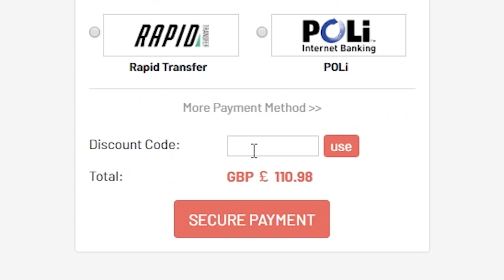30X 90+ TOTS GUARANTEED PACKS! FIFA20 ULTIMATE TEAM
Fifa 20, Ultimate team, TOTS, TOTSSF, 90+ TOTS, Guaranteed, Guaranteed TOTS Pack, Guaranteed 90+ TOTS pack, SBC

#90+TOTS